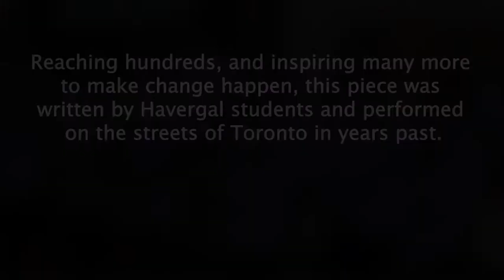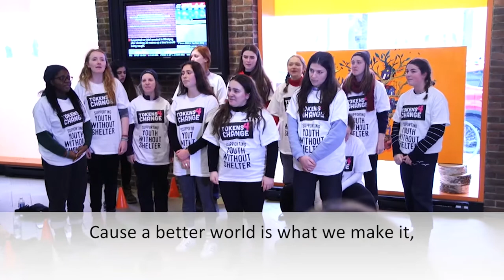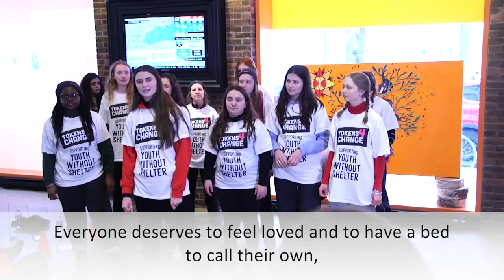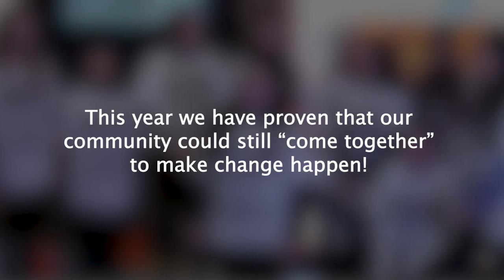T4C 2021 Virtual Showcase Feb 28: Havergal College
T4C Virtual Art Activism Showcase #8
"Hope's Not A Dream"
Feb 28 @ 6pm
Artists: Havergal College

Havergal College has been a long time supporter of YWS. In years past, when we could come together, they would join us on T4C day spread out across the city as we asked for tokens, donations, and spread the word about the realities of youth homelessness through art activism. We were thrilled to see Havergal join us once again for our 11th year of Time4Change on a digital stage.

This recording of the Time4Change song, “Hope’s not a dream”, has been a part of T4C for many years. Reaching hundreds, and inspiring many more to make change happen, this piece was written by Havergal students and performed on the streets of Toronto in years past.
Although Havergal was unable to record a version of the song this year, this piece is a vital part to the Time4Change message and movement, and we are happy to be able to share it with you!

The recording you are about to see was performed by students at our T4C Showcase when the event was previously called “Tokens4Change”

Thank you for joining us for Time4Change Virtual!
This year we have proven that our community could still “come together” to make change happen!
Although we were unable to join together physically for T4C Day, we have been able to inspire our community to help us make a difference through art activism and online fundraising.

We are so grateful to everyone who donated to the cause this year as we strived to reach our goal of $60,000 for our wrap around supports and programming here at Youth Without Shelter.
We would like to thank all of the local schools and artists who joined us throughout the month of February for our T4C virtual performances.

From all of us here at YWS, we are forever grateful for your support, and hope to see you again next year as we continue to work together to end youth homelessness.

Together, we have made change happen!